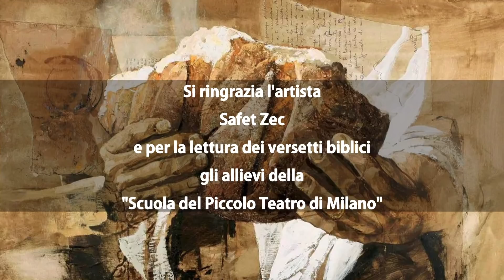Domenica 21 febbraio 2021 - Epiousios, il pane di oggi - l'Arcivescovo prega in famiglia